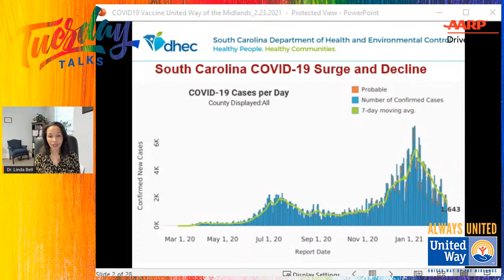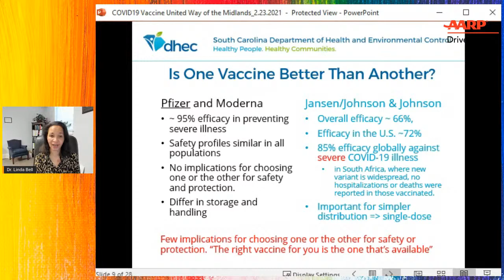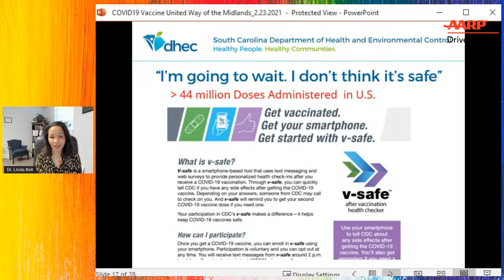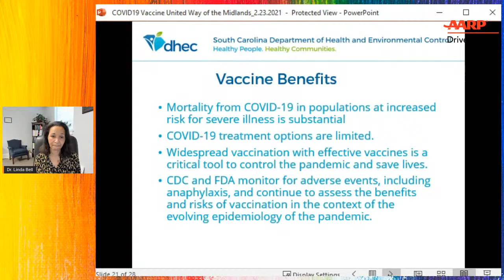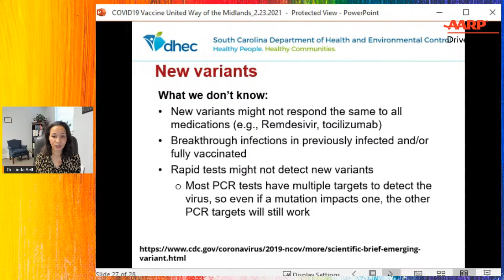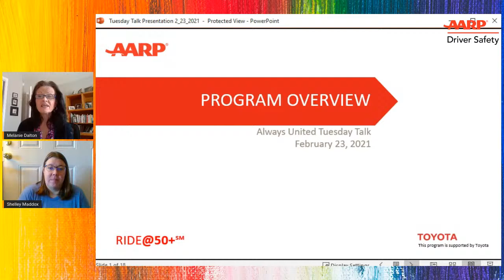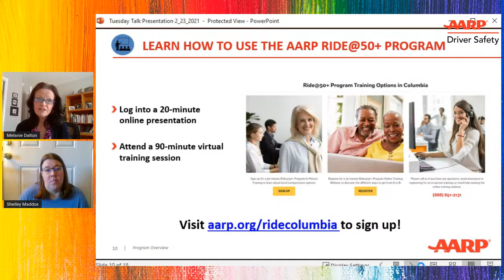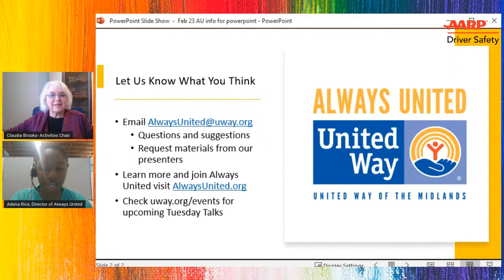Tuesday Talks, Coronavirus: Learn from an Expert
Join us for Always United’s Tuesday Talks as we discuss what you need to know about COVID-19 and how to diminish its effects on ourselves and our community. South Carolina State Epidemiologist Dr. Linda Bell will be discussing COVID-19, testing, treatment and vaccines.